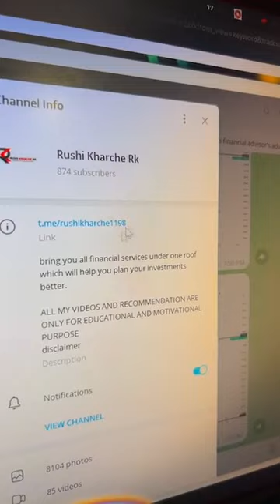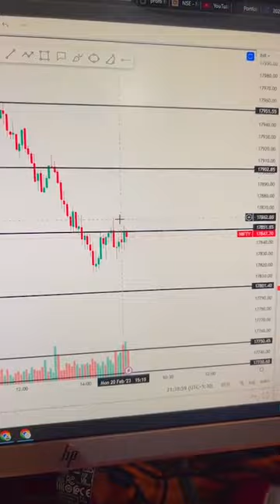Trading Journal Prepare How To Follow / Maintain